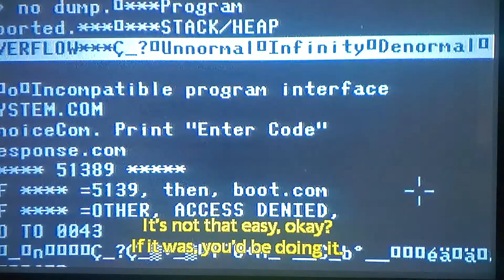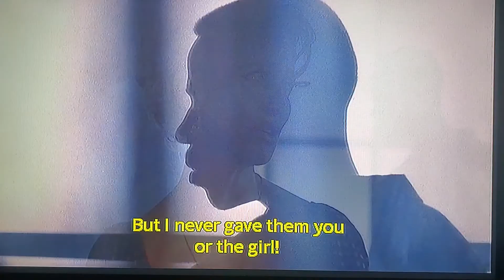Bad Boys. Mike and Marcus uncover the truth.